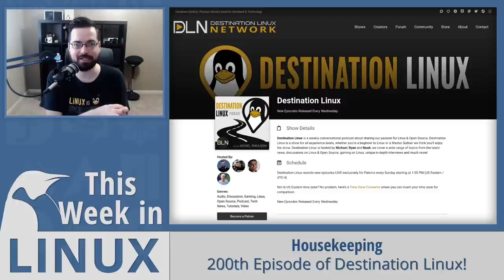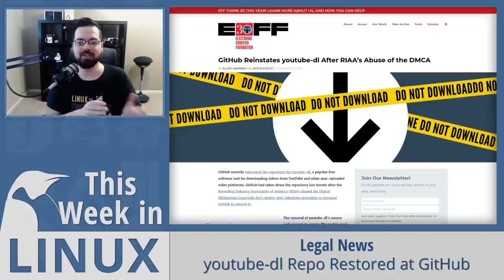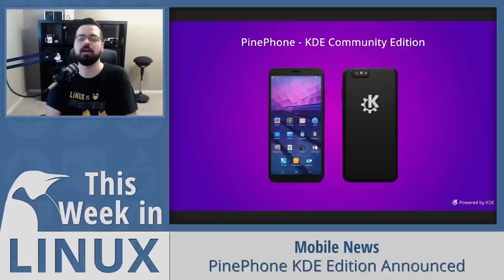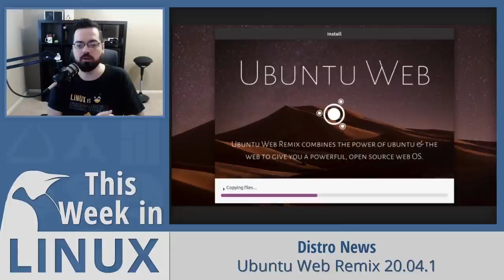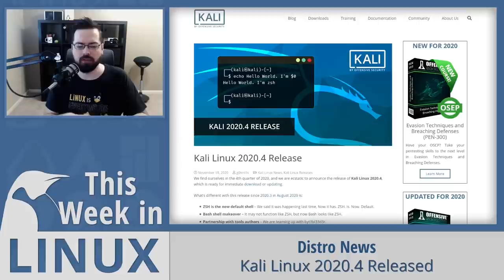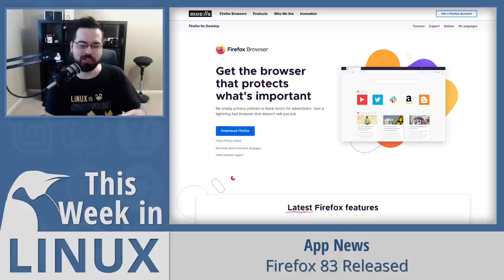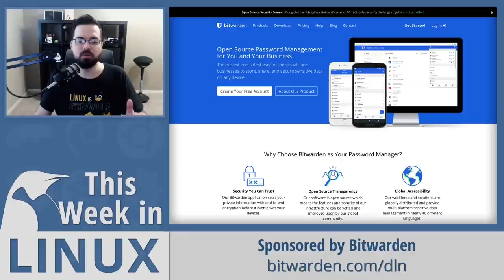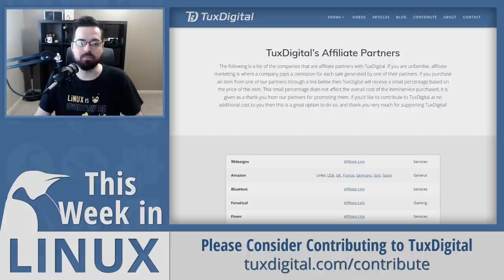youtube-dl Restored by GitHub, KDE PinePhone, Kali Linux, SUSE IPO? | This Week in Linux 126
On this episode of This Week in Linux, we've got a great show packed with news. youtube-dl's repo has been restored by GitHub. Pine64 announced a new KDE Community Edition of the PinePhone. We've got some distro news for Kali Linux, SUSE and a new Ubuntu Web Remix aimed at being an alternative to ChromeOS. We've got some Mozilla news to discuss with the latest release of Firefox 83 and their new DoH Rollout. We've also got a new image editor app to check out called LazPaint. All that and much more coming up right now on Your Weekly Source for Linux GNews!

This Week in Linux is a Proud Member of the Destination Linux Network!

00:00 = Coming up on TWinL 126
00:44 = Welcome to This Week in Linux
01:09 = Recap of Destination Linux 200 & DLN Game Fest
01:55 = Did you know this show is Live Streamed Every Saturday?
02:53 = Get Some Awesome Swag at DLNStore.com
03:38 = youtube-dl Repo Restored at GitHub
10:00 = PinePhone KDE Community Edition Announced
15:06 = Ubuntu Web Remix 20.04.1
16:44 = Digital Ocean - VPS & App Platform
17:39 = Kali Linux 2020.4 Released
21:29 = Firefox 83 Released
25:47 = Mozilla Opens Public Input Before Global DoH Rollout
30:21 = Bitwarden Password Manager
32:41 = SUSE IPO Rumored: $6 Billion?
35:34 = LazPaint: Image Manipulation App
37:16 = Outro